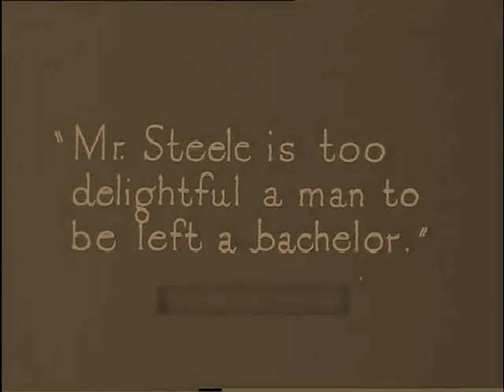The Edge of Youth 1920 ⚡Extremely Rare british film⚡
A girl weds for money when her engagement to a bankrupt heir is broken by her scheming aunt.

Melodrama - the final part of the film is missing.

редкие фильмы
희귀 한 영화
أفلام نادرة
レア映画

字幕：英語、スペイン語、ポルトガル語